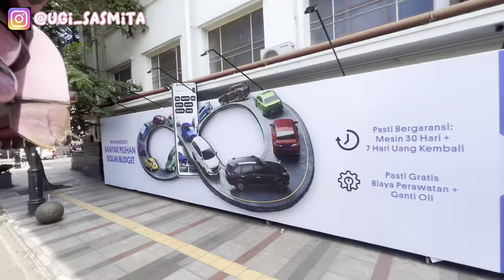BANDROS : Bandung Tour On Bus - Wisata Keliling Bandung | cara naik Bandros Rute Bis Wisata Bandung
Assamualaikum semuanyaaa🤗🤗🤗

Di vlog kali ini teh @ugimoikafood mau ngajakin teman2 keliling Bandung dengan Bandros (Bandung Tour On Bus)

Harga tiketnya 20rb/Orang

Mau tau kemana aja kita di Bawa dan mau tau apa aja yang ada di Bandung dan dilewati Bandros ini yuuu ikutin keseruannya yaa🤗🤗🤗🤗

Yuuu kemana lagi yaa yg teman2 mau tau nanti teh Ugi ajakin jalan2 virtualnyaaa🥰🥰😍😍😍😍

Yang mau kenalan sama teh Ugi bisa Follow Instagramnya @ugi_sasmita

Terimakasih semuanyaaaa 🤗🤗🤗🤗